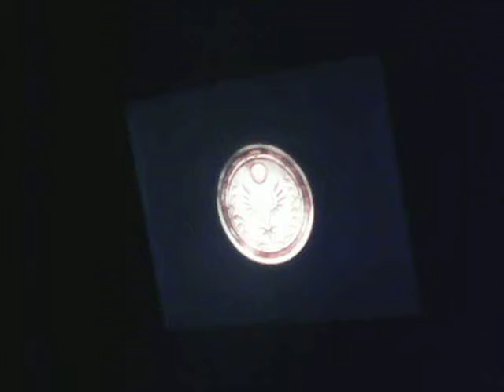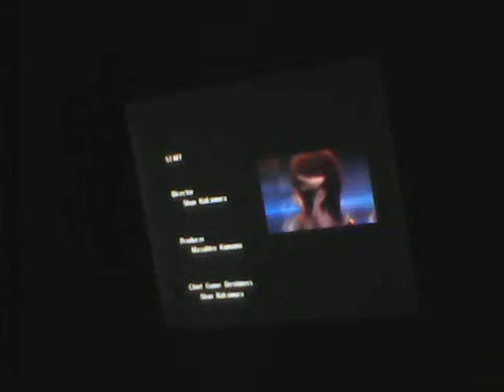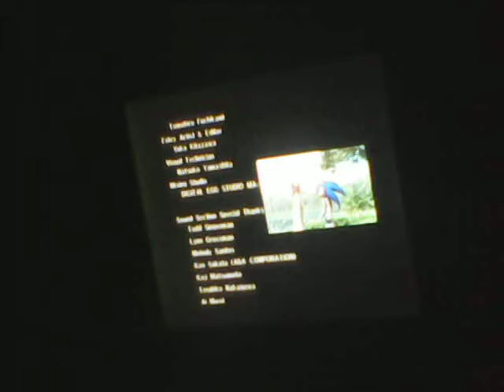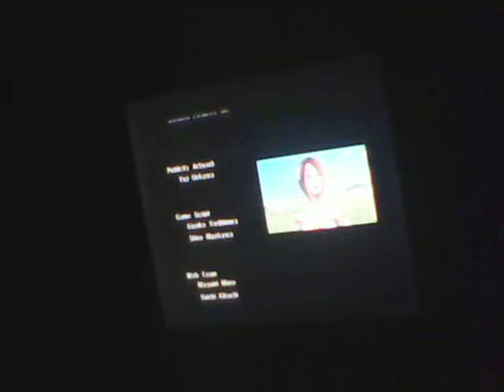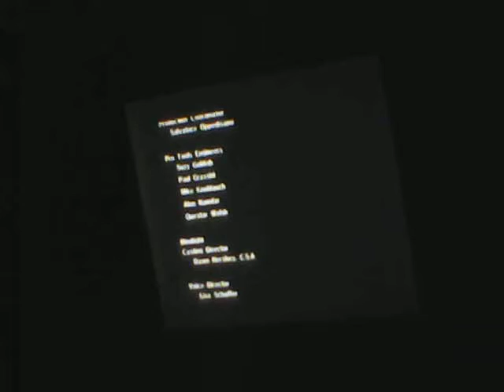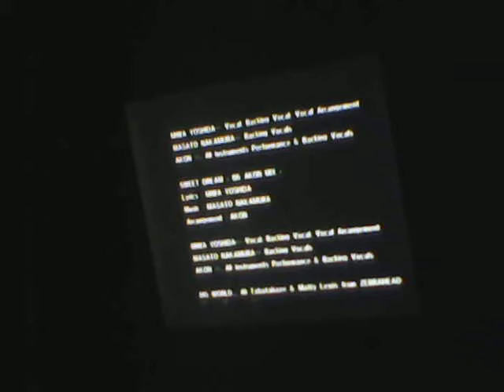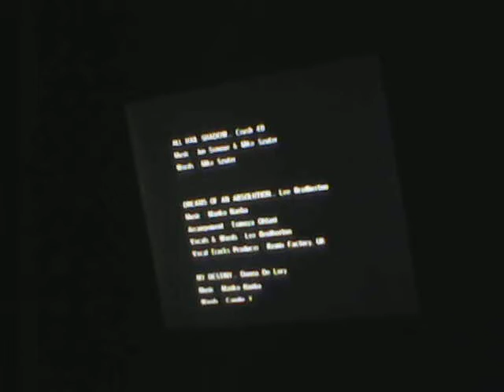Sonic06 Episode 20- Sonic's Story Finale-Nice Smile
"If you have time to worry, then run" right?